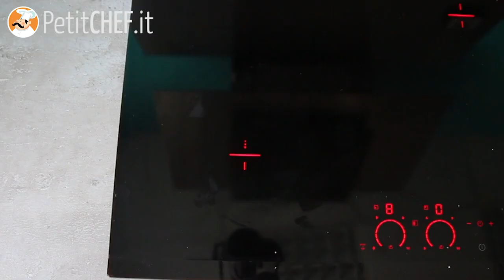Galette di grano saraceno con scamorza, pancetta e patate - Ricetta facile e gustosa, petitChef.it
Siete amanti delle crepes salate? Provate questa idea che viene direttamente dalla Francia. Abbiamo preparato delle galettes di grano saraceno per poi farcirle con scamorza, pancetta, cipolla e patate. Una gustosissima ricetta senza glutine da accompagnare con un'insalata mista.